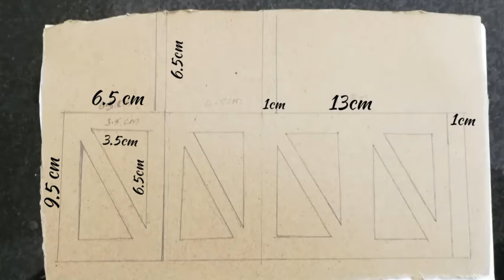DIY Lantern Using Cardboard / Lantern Making at Home / Cardboard Craft / Cardboard Ideas